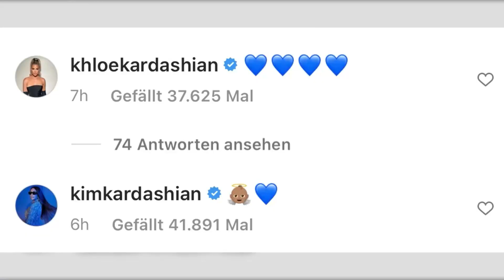Baby-News: Kylie Jenner ist wieder Mutter geworden | taff x Promiboom | ProSieben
Mit diesem Bild verkündete sie die frohe Botschaft: Kylie Jenner ist wieder Mutter geworden. Das Foto postete die 24-Jährige bei Instagram. Als Geburtsdatum gab sie den 2. Februar an. Papa ist der US-Rapper Travis Scott mit dem der "Keep Up with the Kardashians"-Star bereits eine Tochter hat.